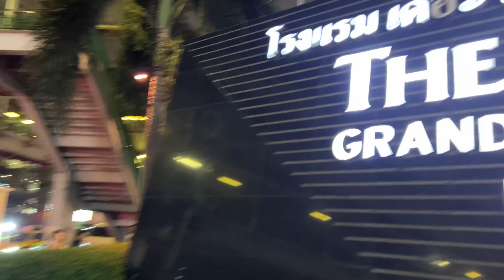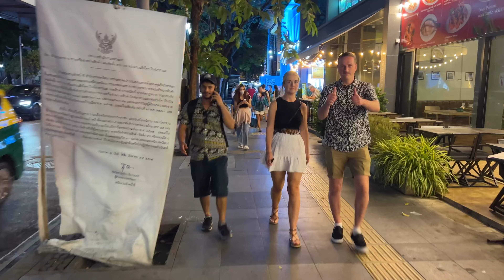BANGKOK NIGHTLIFE 2023 🇹🇭 Thailand walk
Welcome in Bangkok Thailand! Let’s explore Bangkok 2023 and Bangkok nightlife on this Bangkok walking tour 2023. Start Thailand travel today this Bangkok travel guide. No talking just walking and explore Thailand 2023. Let’s walk, travel and be happy!

📝 WALK DATA:

⏰ Start time: 7 pm
☀️ Climatic Condition: Variable clouds
🌡️ Air Temperature: 29 °C
📆 October 2023 | Saturday
🎥 Equipment: iPhone 13 Pro Max + Gimbal DJI osmo 6

At first welcome in bangkokthailand2023. Let’s explore bangkoknightlife in bangkok2023 on this bangkokwalkingtour2023. Start thailandtravel today from beautiful bangkok with me. No talking just walking and explore bangkoknightlife2023 thailand2023! Let’s walk, travel and be happy!

👀 LATEST RECOMMENDED VIDEOS:

- THAILAND BANGKOK 2023 🇹🇭 EmQuartier - Sukhumvit Road Night walk 4k

- PHUKET old town WALKING tour 2023 🇹🇭 THAILAND Travel 4k

🔗 Welcome to MY YOUTUBE CHANNELS:

🍲 FOOD & Travel → @FoodYaros
🪘 MANTRA & KIRTAN → @KrishnaMantraKirtan
🏨 LUXURY HOTELS & Travel →  @HotelYaros
✈️ ХОЧУ - ЛЕЧУ (Russian language VLOG) → @WorldWideYaros

❗️This YouTube channel is made to show the cities and the environment, if YOU ARE PRESENT on this video and you don't want to be please contact me or comment on this video and i will remove you completely & immediately!

❗️All material in this video is original and personally recorded by «WALK & TRAVEL» on location.